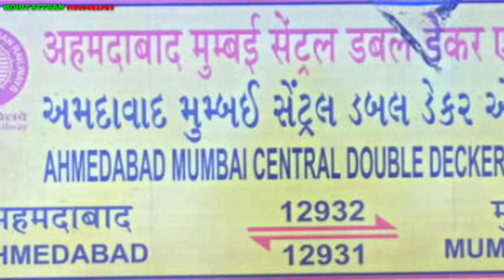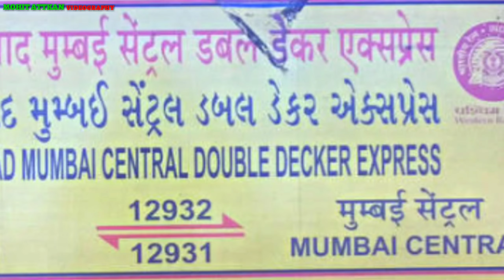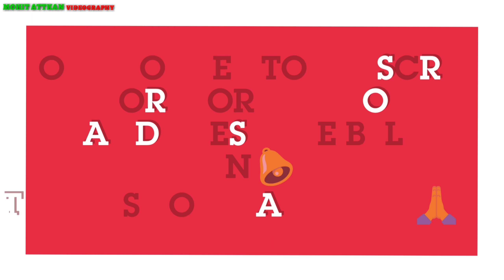FASTEST DOUBLE DECKER ON BEAUTIFULL VIEW AT VAITARNA RIVER BRIDGE [ INDIAN RAILWAYS ]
MOHIT RAIL RAIL RULES PRESENTS🤗🤗
I AM BACK AGAIN WITH MY VIDEO

DATE :- 30/03/18.
LOCATION :- VAITARNA.
ZONE :- WR/WESTERN RAILWAY .
DIVISION :- MUMBAI .
VIDEO BY :- MOHIT ATTKAN .

FASTEST DOUBLE DECKER ON BEAUTIFULL VIEW AT VAITARNA RIVER BRIDGE .

12932 ADI MMCT AC DOUBLE DECKER EXP WITH AMUL BRC WAP5.

I HOPE YOU ENJOYED IN VIDEO

MY NEW VIDEO COMING SOON 😃😃

©MOHIT ATTKAN 2K18